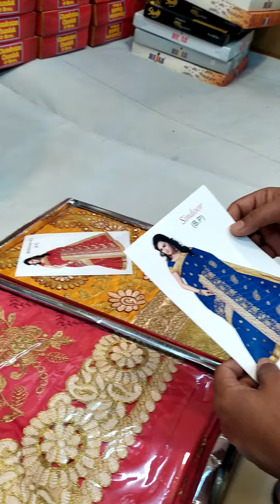Saree pochondo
Ami.bikas.astik
Purulia